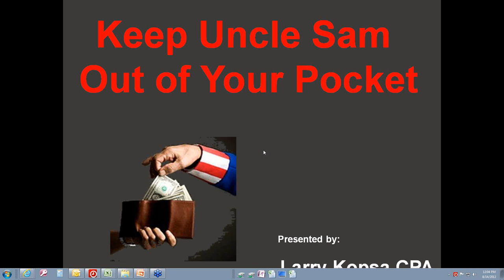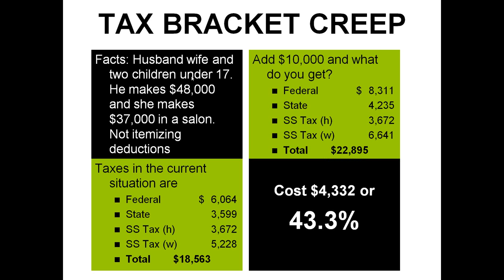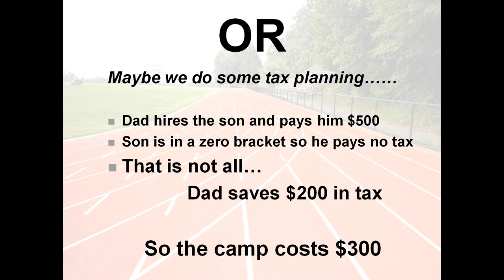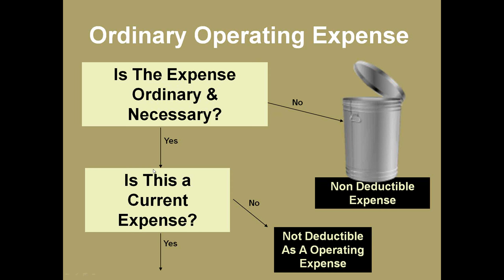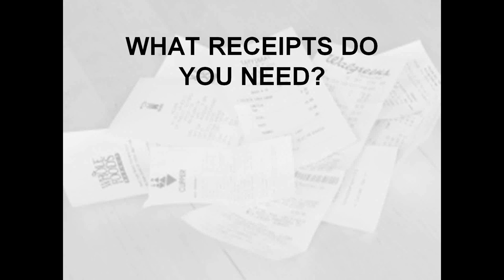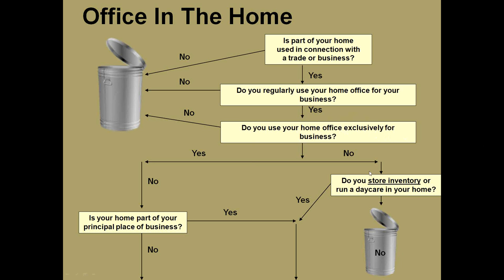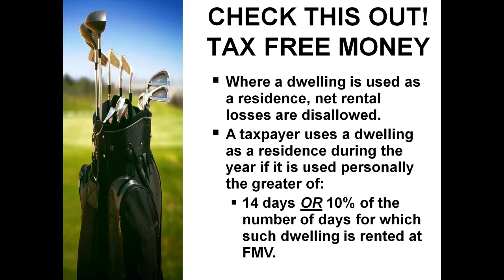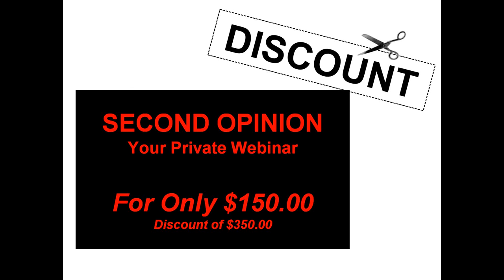Salon Tax Deductions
Many salon owners are overpaying on their taxes because they don't realize the deductions they are missing. In this program, you'll learn the basics of taxes, deductions to watch for, and, ultimately, how to keep more money in your pocket.

Keep more money in your pocket by learning how to maximize your deductions. to download the materials referenced during the webinar.

Associated Hair Professionals (AHP), a national association for hairstylists and barbers, will help you along the way—and we protect your hard work with outstanding liability insurance. Not sure why you need liability insurance?